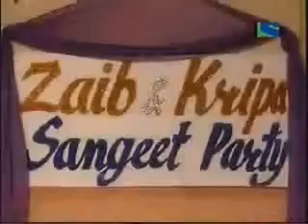Iqbal Khan & Neha Bamb's sangeet in Kaisa Ye Pyar Hai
Zaib aka Angad & Kripa's sangeet in KYPH with many celebrity guests!